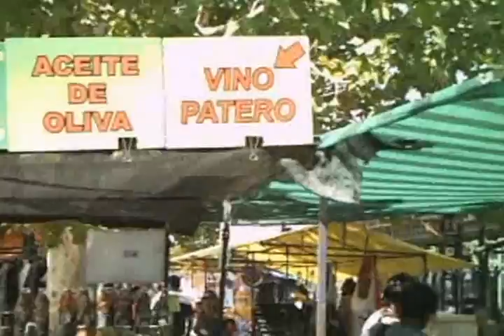Walking in Buenos Aires,Argentina.